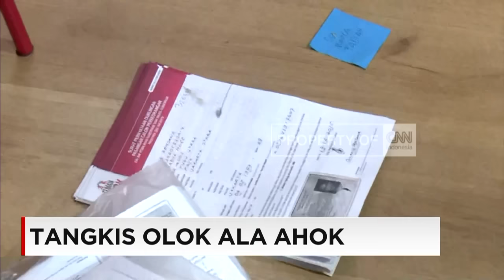'Teman Ahok' Tidak Permasalahkan Siapa Wakil Ahok (Eksklusif)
Video ini adalah bagian dari rangkaian Special Program Interview Eksklusif Ahok di CNN Indonesia dengan Gubernur DKI Jakarta, Basuki Tjahaya Purnama (Ahok). Program ini sudah kami tayangkan pada hari Minggu, 13 Maret 2016, di channel CNN Indonesia di Trans Vision.